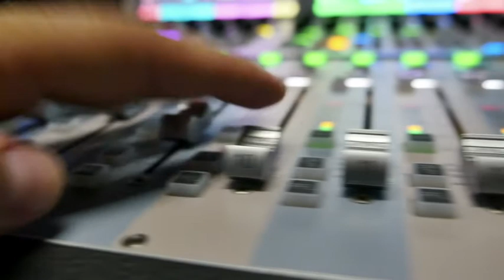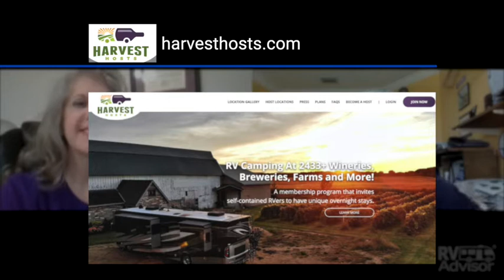RVA Podcast #164 Lisa Manning, Harvest Hosts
Lisa Manning, Harvest Hosts - The Head of Host and Member Success joins us for a lively discussion about destinations and services. If you’ve imagined a quiet retreat in wine country, imagine no more. Harvest Hosts makes it possible.